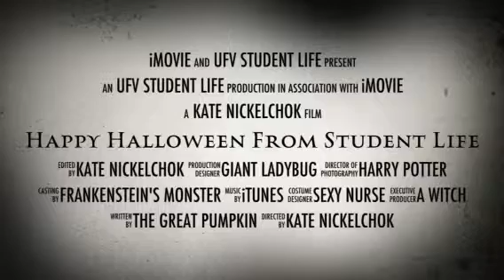Happy Halloween from UFV Student Life